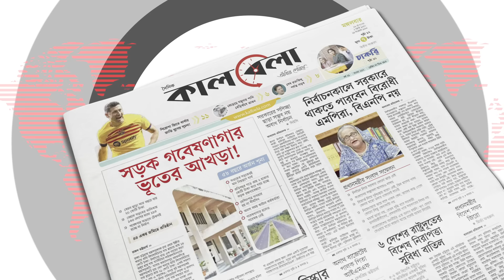রওশনপন্থিদের কমিটিকে নামঞ্জুর করল ইসি | Rowshan ershad | Jatiya Party | Election Commission |Kalbela